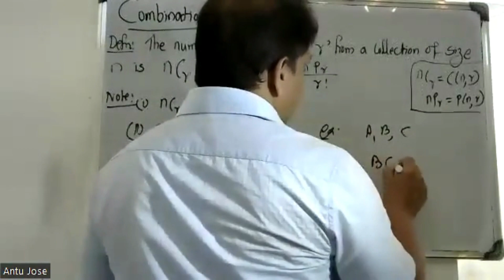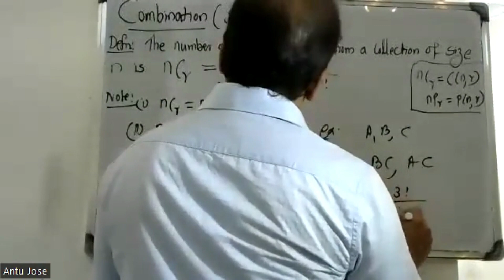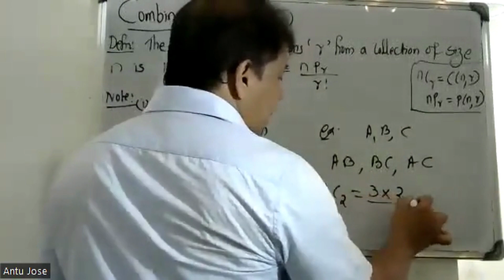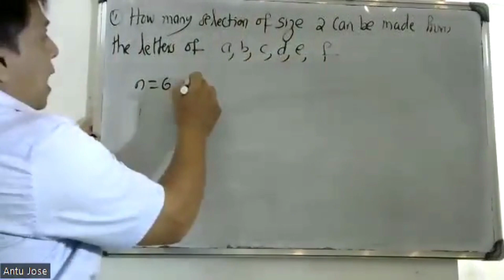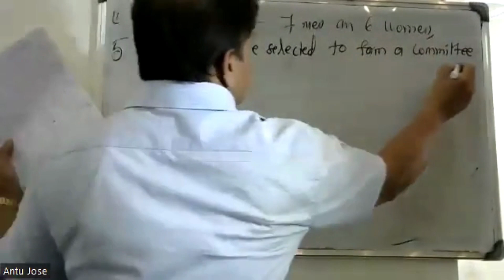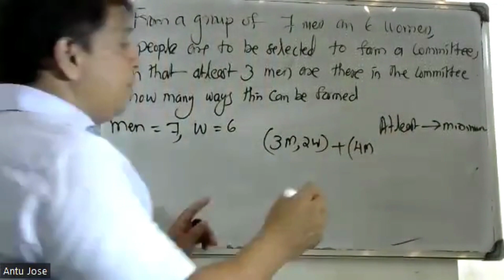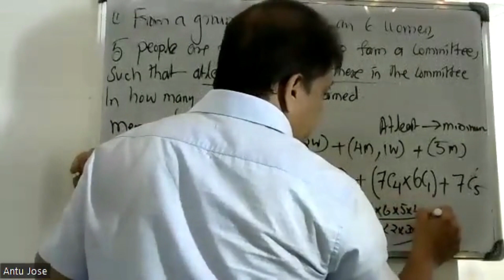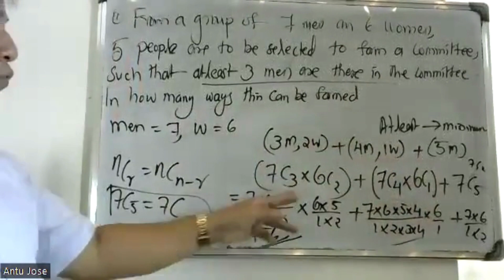S3-SEMESTER/ PART-6 /(Fundamentals of CountingTheory)/ MODULE-2/ MAT 203|2019 SCHEME|BTECH KTU/CS,IT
Fundamentals of CountingTheory
The Rule of Sum – Extension of Sum Rule . The Rule of Product - Extension of Product Rule .
Permutations. Combinations. The Binomial Theorem (without proof). Combination with Repetition. The Pigeon hole Principle. The Principle of Inclusion and Exclusion Theorem (Without Proof) - Generalization of the Principle. Derangements.